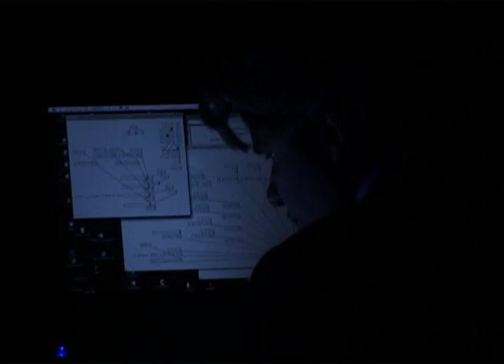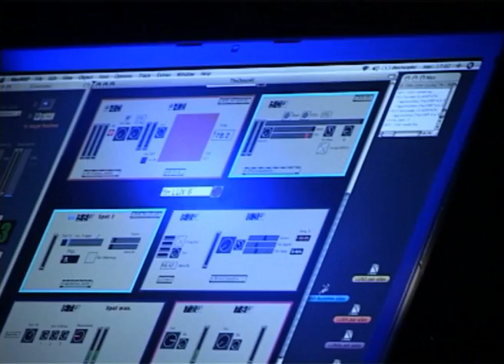KERNEL _ The DEEP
KERNEL - the live electronic ensemble plays The DEEP, in paris, Maison des métallos. the DEEP is composed by KTToeplitz. Video by Anne Delrieu